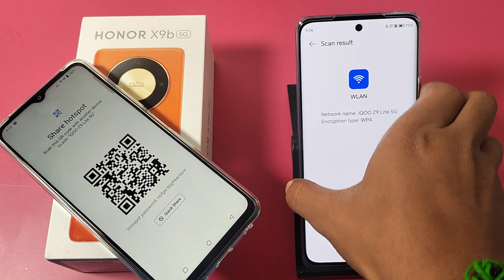How to connect hotspot with a scanner in Honor X9b 5G || Honor me Hotspot scanner se connect kare